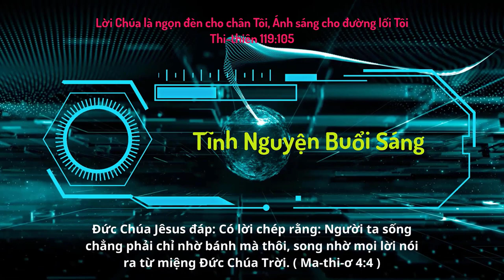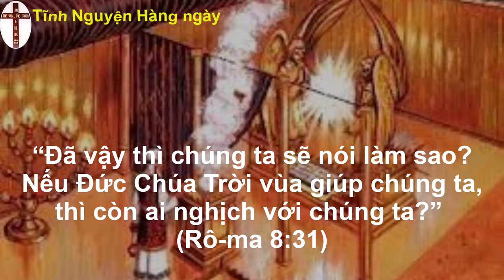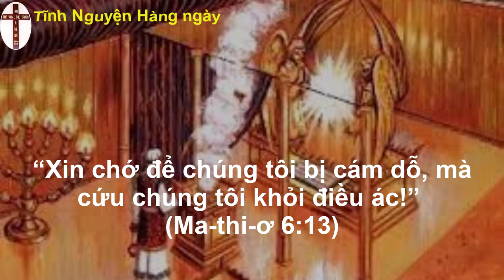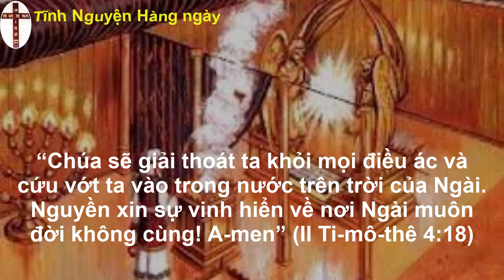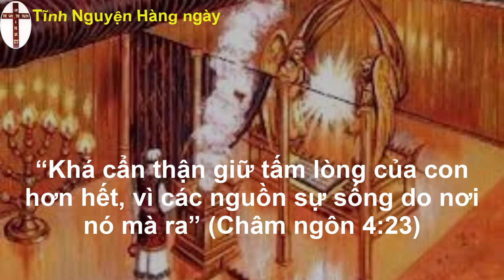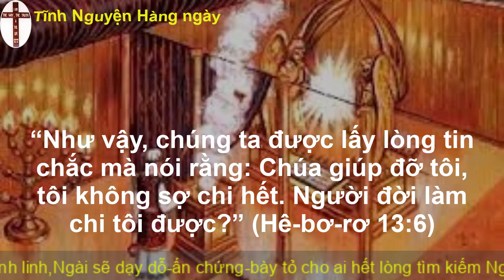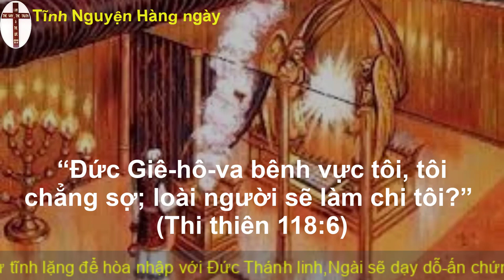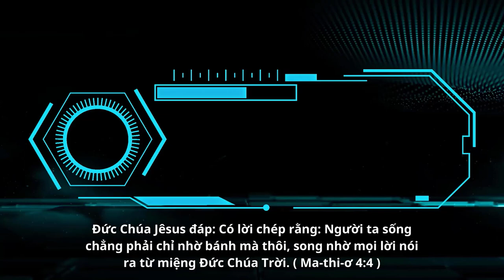Oneway Radio | Tĩnh Nguyện Hằng Ngày 11/03/2023